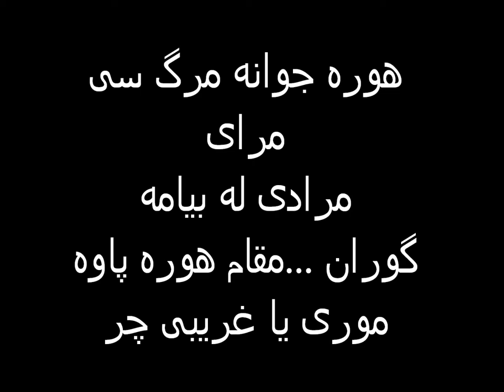هوره سی مرای مرادی له بیامه گوران .مقام هوره پاوه مو ری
هوره چَمَري« " از خانواده ي هوره است که به هنگام عزا مورد استفاده قرار گرفته و ويژگي مهم آن عدم رعايت وزن شعري در اغلب موارد مي باشد . ترانه ي رايج ديگر در ميان کردها که در متون تاريخي از آن نام برده شده است، "»قتار«" نام داشته و محققين مي‌گويند که از واژه‌ي »گاتها«" گرفته شده است.( گاتها نام سرودها و  ادعيه‌اي است که در اوستا وجود دارد و محققين اعتقاد دارند که از کتاب اوستا ، فقط اين گاتها عيناً از خود زرتشت است)  هوره ساده‌ترين، ابتدايي ترين و اصيل‌ترين گونه‌ي موسيقي است که اکنون به تکثر و هزارگونه‌گي زباني و کيفي در آمده است. ما ايرانيان بخصوص مردم کرد زبان غرب کشور اين گونه ي ابتدايي و اصيل آواز را "هوره "مي‌ناميم. کلمه ي هوره و نامگذاري آن قدمتي حدوداً هفت هزار ساله دارد و به دوران پيامبري زرتشت مي‌رسد. در گاتهاي يسنا که بخش مهمي از اوستا، کتاب مقدس زرتشتيان مي باشد به صورت منظوم نگاشته شده و لذا در آن زمان ، مردم براي خواندن آن و نيايش اهورامزدا آوازي را سر داده که آن را هوره ناميده اند. هوره نداي حق طلبي بوده و کرداري نيک، پنداري نيک و گفتاري نيک را آواز کرده است.  فاروق صفي زاده ، مي‌گويد: " اين آواز، اصيل‌ترين موسيقي کردي مي باشد که از زمانهاي کهن به يادگار مانده است، که ويژه‌ي ستايش از اهورامزدا بوده است و کردها که پيرو آيين آسماني زردشت بوده‌اند در هنگام مرگ کسي و روي دادن پيشامدي و يا پس از پيوند با اهورامزدا، خواندن هوره را آغاز کرده‌اند و آواز سوزناکي را که برگرفته از نوشتار آسماني اوستا بوده به شيوه‌ي هوره خوانده‌اند."
هوره از ريتم آزاد پيروي مي‌کند. اين گونه آواز بيشتر در مناطق گوران، سنجابي، قلخاني و کلهر مرسوم است.
مقام‌هاي هوره عبارتند از: «بان بنه‌اي»، «بنيري چر»، «دودنگي»، «باريه»، «غريبي»، «ساروخاني»، «گل ودره» ، «پايه موري»، «قطار»، «هجراني»، «مجنوني»، «سحري»و «هي لاوه».
هوره آواز ممتدي است که خواننده، شعرها و ابيات بي شماري را در ذهن داشته و آنها را هنگام آواز به صورت پي در پي استفاده مي‌کند. گاه شعرها سروده‌ي شخص خواننده است و گاه شعرهاي مورد استفاده را از ديگر شاعران به عاريت مي‌گيرد. اين آواز در گذشته‌هاي دور، مضموني مذهبي داشته و بيشتر به آواز کردن آيات کتب آسماني يا آموزه‌هاي منظوم مذهبي پرداخته است اما امروزه مضموني عاشقانه دارد.
هوره مختص به يک دوره‌ي تاريخي و يا يک جغرافيا و فرهنگ خاص نيست. اين آواز اصيل ابتدايي مادر همه‌ي آوازها، تصنيف‌ها و ترانه‌هاي مردم جهان است ، مادر آوازها و ترانه‌هاي تمام ملل دنيا صرف نظر از نژاد و فرهنگ و زبان و معيشت و آيين و جغرافيا و تاريخ آنها.
همان گونه که برکه، رودخانه، سيل، اقيانوس، باران، ابر و مه همه و همه از آب اند و آب، مادر و اساس همه‌ي اين دگرگوني‌هاست، هوره نيز مادر همه‌ي تکثر، تنوع و هزارچهرگي آوازها و ترانه‌هاي شاد و ناشاد مردم است. براي درک درست اين موضوع بايد به گذشته برگرديم، به آن زماني که سازها و آلات موسيقي وجود نداشته‌اند. آيا در آن زمان موسيقي چيزي غير از هوره بوده است؟